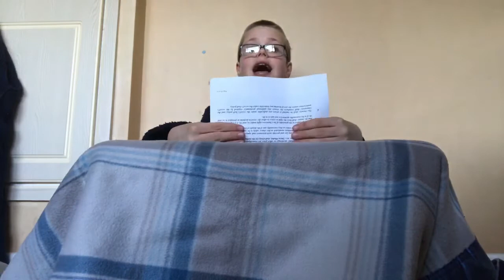S1 E1 ‘Taffy News!’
Welcome to Taffy News! A brand new series for TheTaffyGamer youtube channel! Hope you guys enjoy!